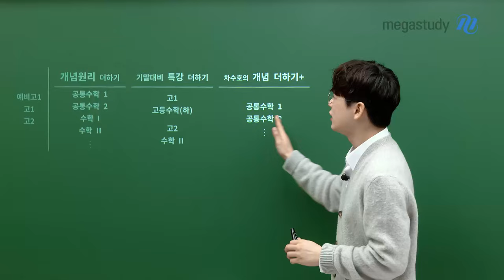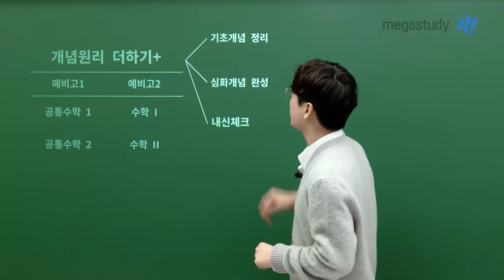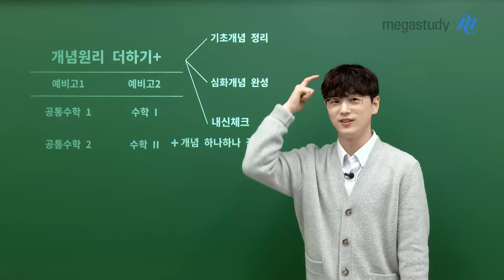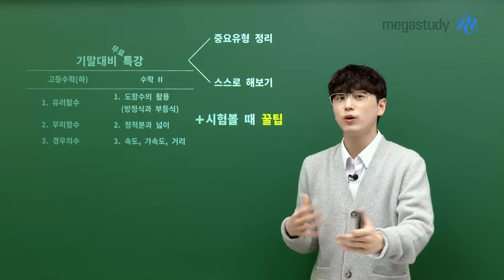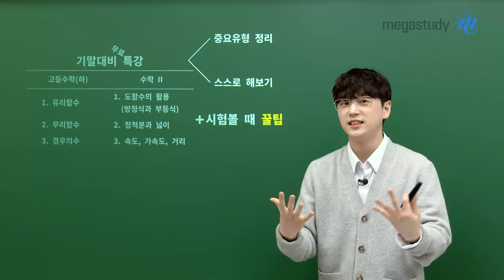[메가스터디] 고1·2 수학 차수호쌤 - 차수호의 ◆가볍게 더하는 수학◆ 커리큘럼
어려운 개념도 가볍게 다가가는 수학
끊임없는 반복으로 실력을 쌓아가는 수학

차수호의 가볍게 더하는 수학 커리큘럼을 소개합니다

💛개념원리 더하기💛
개념원리 교재 속 모든 개념과 문제를 꼼꼼하게, 빈틈없이
설명하여 탄탄하게 기초를 쌓을 수 있는 강의

💛차수호 개념 더하기💛
수학이 어려운 학생들도 쉽게 접근할 수 있도록,
핵심 개념을 빠르고 정확하게 정리해주는 차수호 개념 압축 강의

💛[고1·2 대상] 기말고사 대비 무료 특강💛
기말고사에 꼭 출제되는 핵심 개념 & 예상 문제 풀이로
시험 직전 확실한 마무리 특강

자세한 내용은 지금 바로 영상 재생 GO!

－ 수학 차수호 선생님을 더 알고 싶다면?